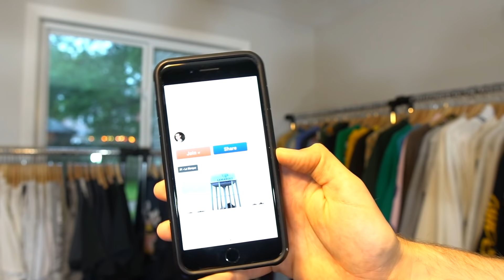INSIDE MY ENTIRE VINTAGE T-SHIRT COLLECTION! Closet Tour!